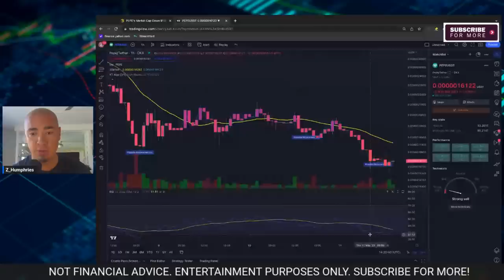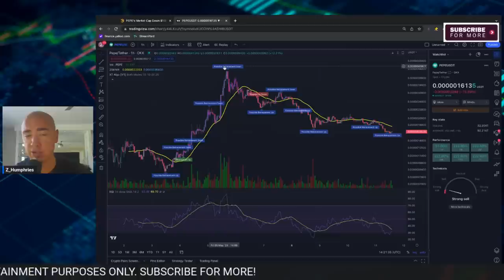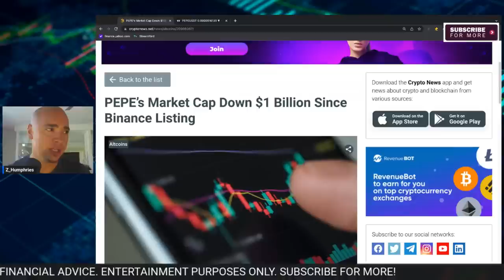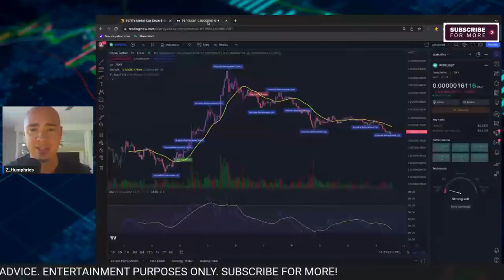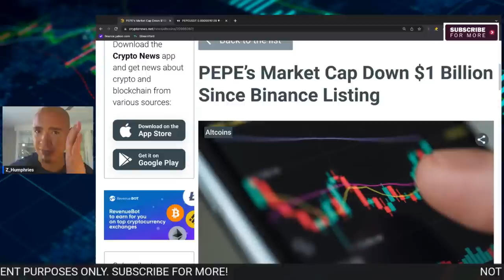What's next for PEPE COIN after this shocking incident?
This is a big moment for PEPE COIN and we want to provide the most accurate information possible. So please keep in mind that this video is just a summary of current events and may be updated as new information arises.